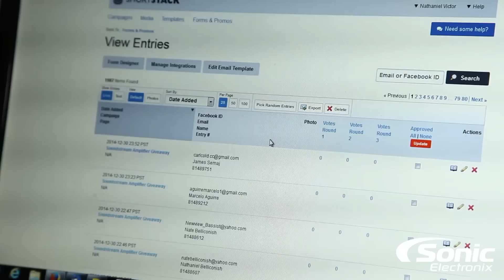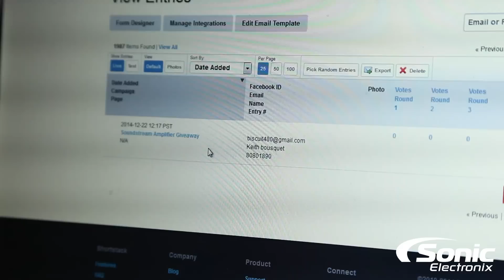Soundstream Giveaway Winner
Sonic Electronix always strives to be the premiere online shopping destination for car electronics and other consumer electronics. Our slogan is "The X-Factor When Shopping for Electronics" and it is our goal to be just that. We're here to help you find solutions and great prices without sacrificing service.